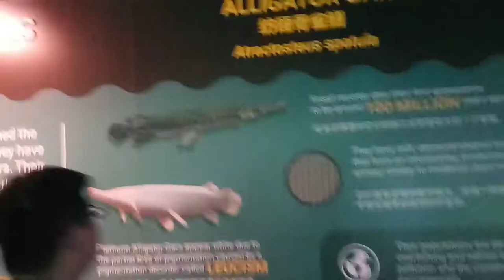WHITE ALLIGATOR GAR AT S.E.A. AQUARIUM SINGAPORE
It is the largest species in the gar family, and among the largest freshwater fishes in North America. ... The body of an alligator gar is torpedo-shaped, usually brown or olive, fading to a lighter gray or yellow ventral surface.
Resorts World Sentosa (RWS), Asia’s premium lifestyle destination resort, is located on Singapore’s resort island of Sentosa. Spanning 49 hectares, RWS is home to world-class attractions including Universal Studios Singapore, S.E.A. Aquarium, the Maritime Experiential Museum, Dolphin Island and Adventure Cove Waterpark. Complementing the adventure and adrenaline of its theme parks and attractions are six unique luxury hotels, the world-class Resorts World Convention Centre, a casino and the Asian flagship of a world-renowned destination spa. RWS offers award-winning dining experiences and exciting cuisines from around the world across its many renowned celebrity chef restaurants, establishing itself as a key player in Singapore’s vibrant and diverse dining scene and a leading gourmet destination in Asia for epicureans. The integrated resort also offers world-class entertainment, from original resident productions to concerts and public shows such as Crane Dance and Lake of Dreams. RWS has been named “Best Integrated Resort” since 2011 for nine consecutive years at the TTG Travel Awards which recognises the best of Asia-Pacific’s travel industry.